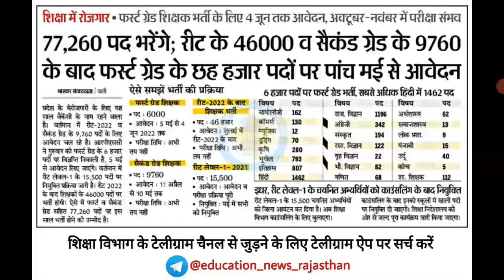Golden 🌟 मौका ।। New Bharti Rajasthan 2022 | New Vacancy In Rajasthan 2022